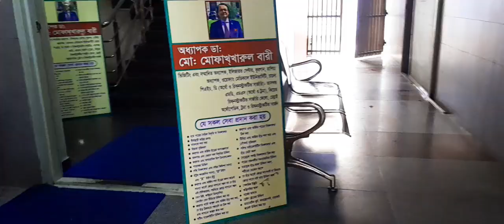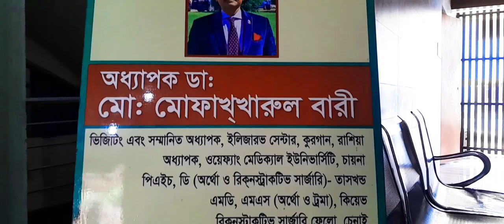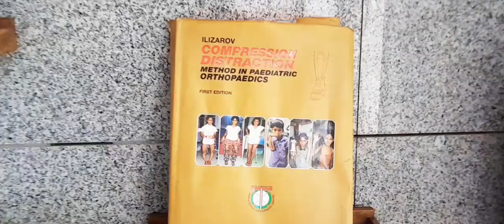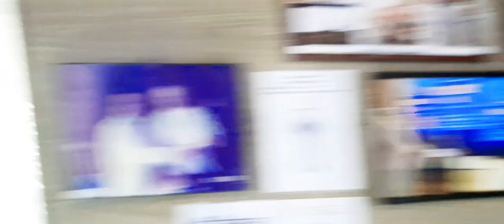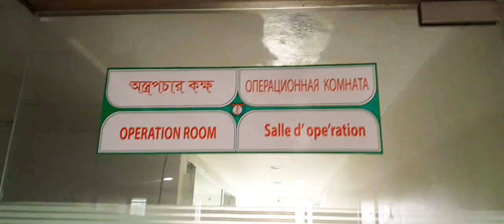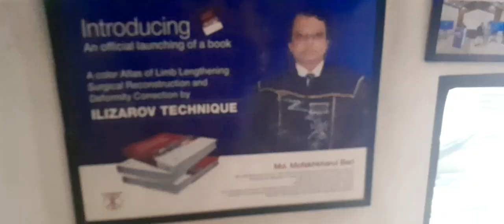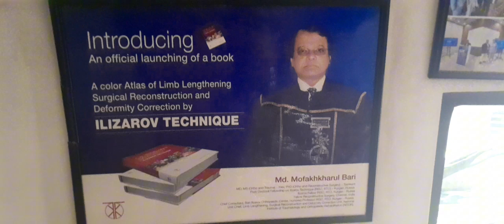BARI-ILIZAROV ORTHOPAEDIC CENTRE||শরীরের সব ধরনের হাড় ভাঙ্গা জোড়া লাগানো হয়||Asadullah TV.BD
BARI-ILIZAROV ORTHOPAEDIC CENTRE

Asadullah(mbbs 4th year)
আমার সাথে যোগাযোগ করার মাধ্যম, যেকোনো তথ্য জানতে বা সহায়তার জন্য ও মেডিকেল এডমিশনের ভর্তি বিষয়ে,লেখা-পড়ার বিষয়ে পরামর্শে & প্রাইভেট মেডিকেলে কমে ও কিস্তিতে ভর্তি হতে বা বিদেশে mbbs পড়তে  কল করতে পারো বা What's app এ নক বা কল দিতে পারো

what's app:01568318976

Follow & Like My Facebook Page:
Asadullah TV.BD